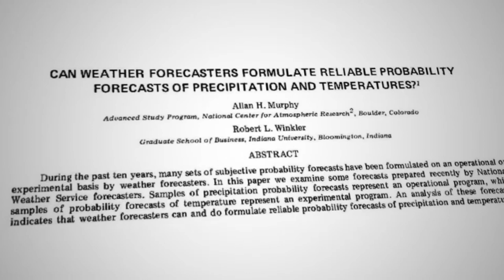Expert Elicitation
This video in our Ecological Forecasting series introduces the concept of expert elicitation as a means of generating probabilistic estimates and constructing Bayesian priors.